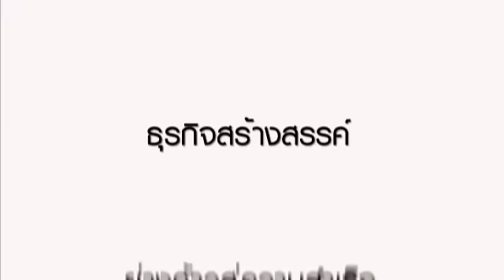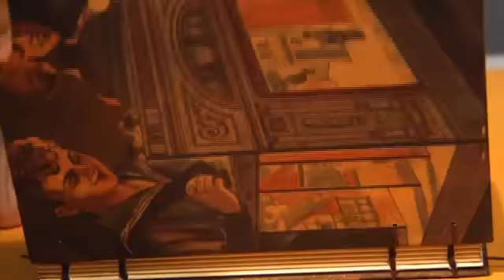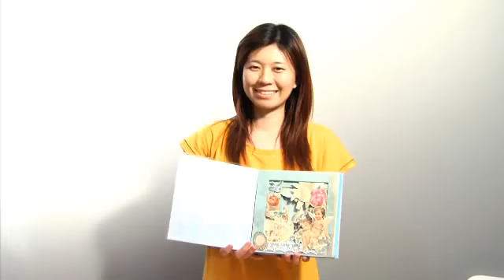เพื่อนคู่คิด ตอนเล่มนี้มีเรื่องเล่า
รายการ เพื่อนคู่คิด โดย ธนาคารกรุงเทพ จำกัด (มหาชน)
ตอน เล่มนี้...มีเรื่องเล่า
พิธีกร นาฏธิดา สุวรรณกิจ
ผู้แทนธุรกิจ ชรัมภ์ กาฏีโรจน์
ออกอากาศทางช่อง 3 วันศุกร์ที่ 9 มีนาคม 2555 และทางช่อง 11 วันอาทิตย์ที่ 11 มีนาคม 2555